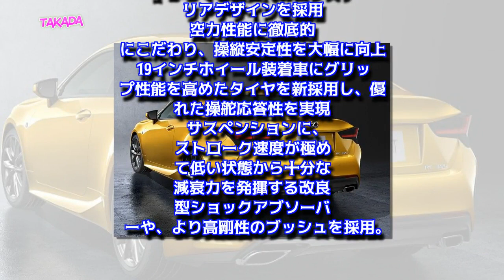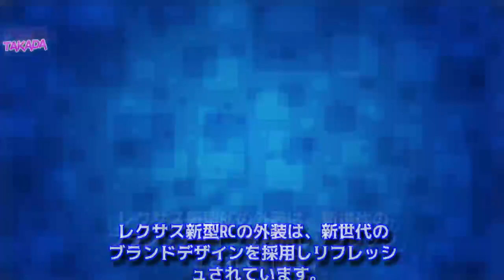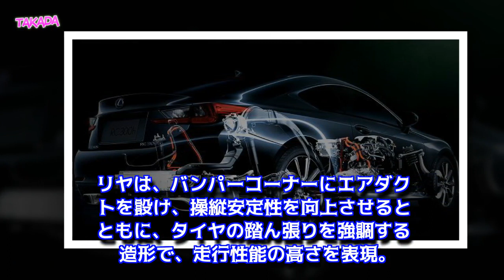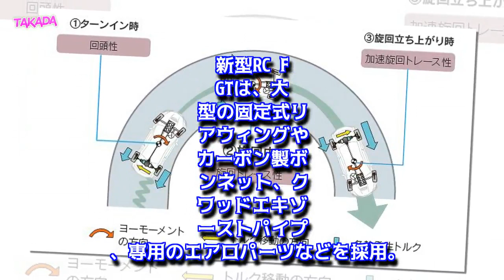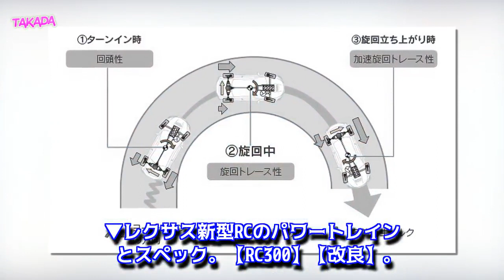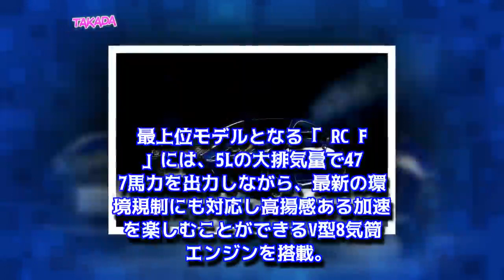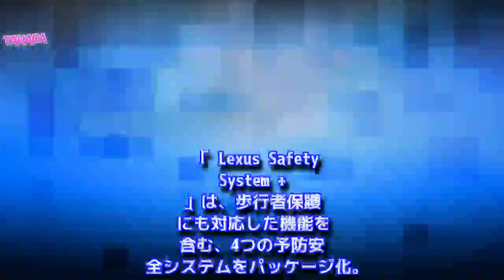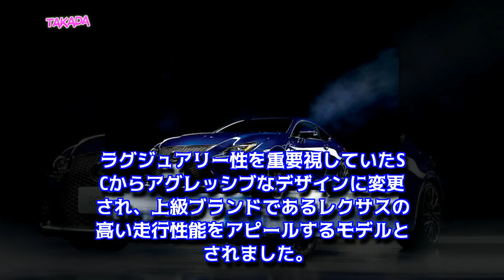【レクサス新型RC最新情報】マイナーチェンジ2018年10月下旬日本発売！RC F GT / RC300h / RC350 / Fスポーツや価格、燃費は？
【最新情報】レクサス新型RC2019年マイナーチェンジ公開！
レクサス新型RCの【特徴まとめ】
レクサス新型RCの外装（エクステリア）デザインは？
新ハードコアモデル！レクサス新型RC F GTをラインナップ！
レクサス新型RCのボディサイズは？
レクサス新型RCの内装（インテリア）デザイン
レクサス新型RCのパワートレインとスペックは？
レクサス新型RCの燃費は？
レクサス新型RCの安全装備は？
レクサス新型RCの価格は？
レクサス新型RCの発売日は？
レクサスRCを「おさらい」